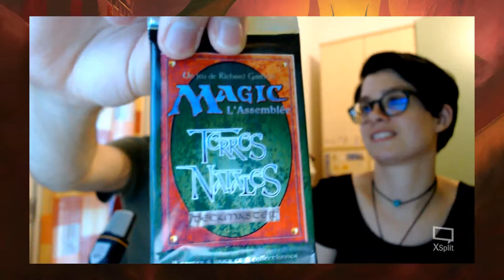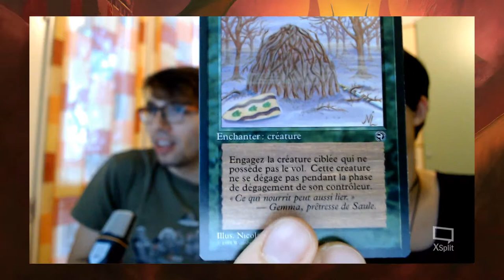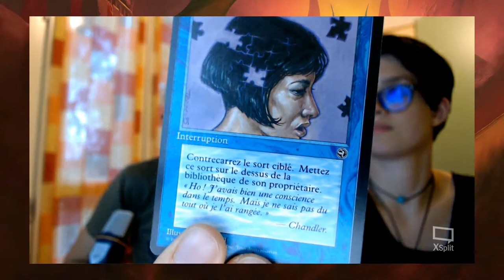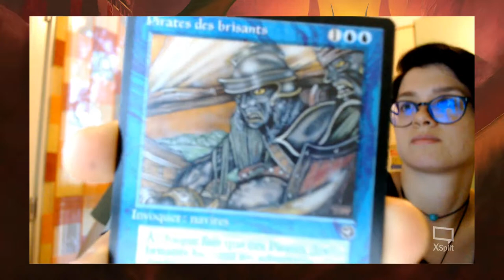Cambiamenti agli eventi nei negozi WPN + Storia di AJANI!